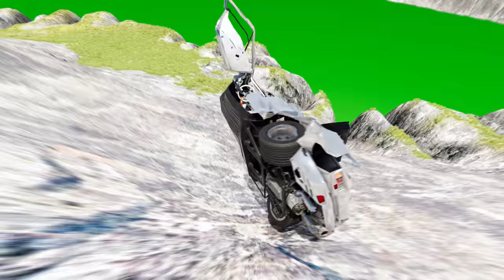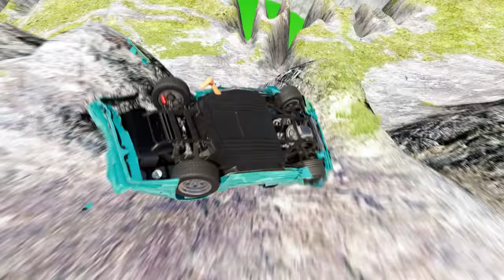Cars Take on the Leap of Death in BeamNG.drive Jumping & Crashing! #850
Experience the ultimate thrill as cars take on the daring challenge of the Leap of Death in BeamNG.drive! Prepare to be mesmerized as these powerful vehicles defy gravity and push their limits in jumping and crashing stunts that will leave you on the edge of your seat.

Immerse yourself in the heart-pumping action as skilled drivers maneuver their cars through the treacherous track, defying death with every leap and crash. Witness the intense reactions of the drivers as they take on the most dangerous jumps and crashes, showcasing their expert skills and precision in this adrenaline-fueled competition.

Get ready to be blown away by the stunning graphics and realistic physics of BeamNG.drive, bringing every crash and jump to life as if you were right there in the driver's seat. With a wide variety of cars to choose from, each with their own unique handling and abilities, this video is sure to keep you on the edge of your seat from start to finish.

So buckle up and get ready for the ride of a lifetime as these fearless drivers take on the Leap of Death in BeamNG.drive. Don't miss out on this thrilling display of skill, courage, and pure adrenaline.